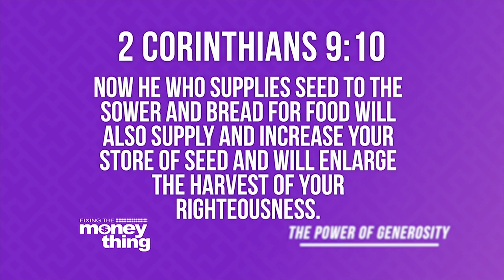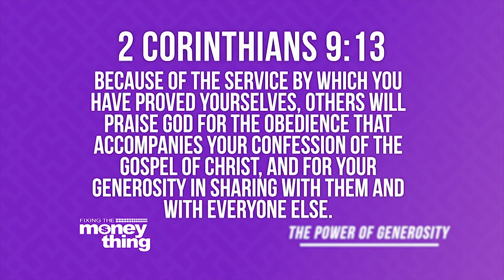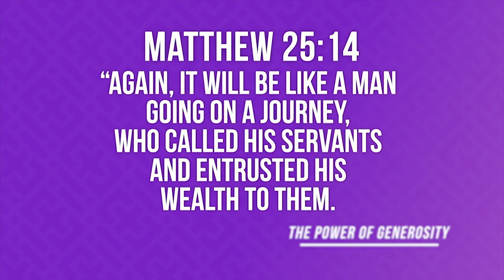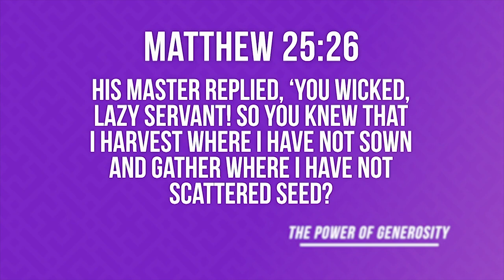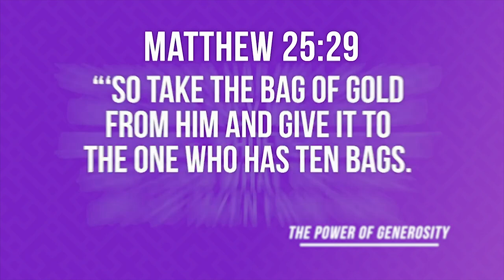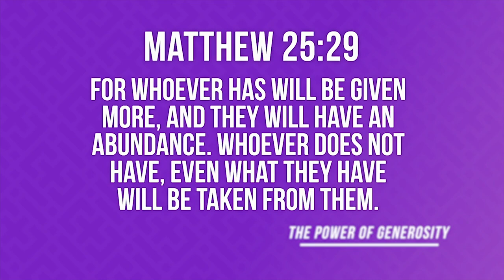How to Live Generously | Gary Keesee